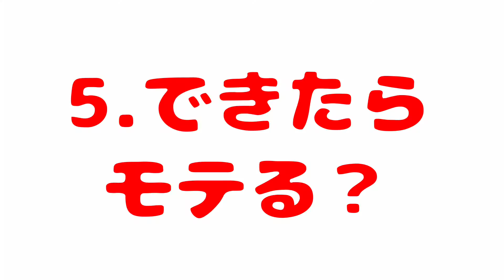バク転・バク宙のありそうな質問10選まとめてみた。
◯今日の一言◯
出来ない時は神技って思うよね、俺は思った。

ライブで皆のアクロバット相談を企画中！
1000人いかないとできないので…

１つの方法として参考にしてください。